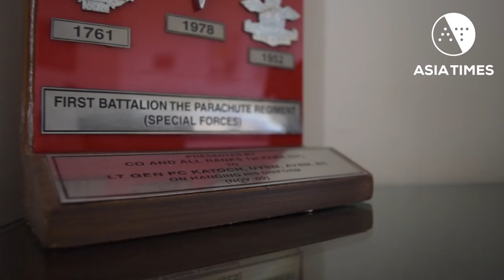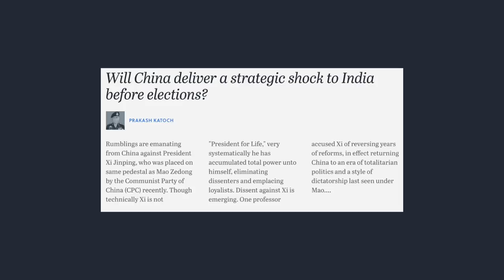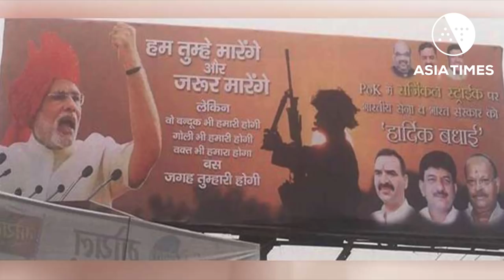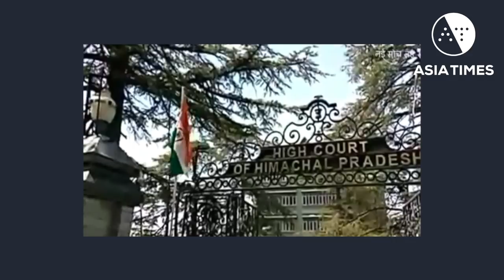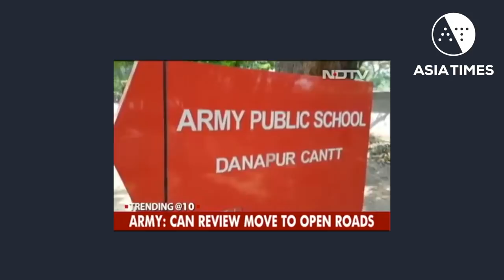AT Deep Dives – Is India’s military being politicized?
Is the apolitical nature of the Indian military changing under the Narendra Modi-led National Democratic Alliance (NDA) government?

If you would like to keep up with everything Asia Times has to offer, sign up for our daily newsletter